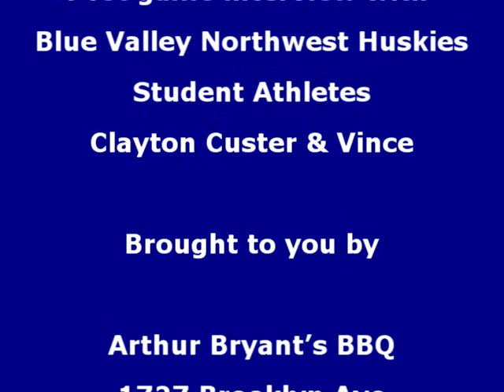17th HyVee Shootout post game interview Blue Valley Northwest Clayton Custer & Vince Fritz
17th HyVee Shootout post game interview Blue Valley Northwest Student Athletes Clayton Custer & Vince Fritz